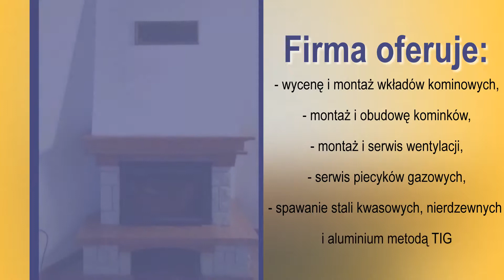Kominki montaż kominków kominki na zamówienie Działdowo Askom Sławomir Pietuszko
Przedsiębiorstwo Askom jest prowadzone przez Sławomira Pietuszko. Siedziba firmy znajduje się w Działdowie, w województwie warmińsko-mazurskim. Zajmujemy się budową i naprawą kominów.

Nasza oferta zawiera montaż i wycenę wkładów kominowych. Wykonujemy obudowy oraz frezowanie kominów. Świadczymy usługi z zakresu montażu i serwisu wentylacji. Oprócz tego spawamy stal kwasową, nierdzewną i aluminium metodą TIG. Ponadto działamy jako serwis piecyków gazowych. W zakres naszej oferty wchodzi również wynajem podnośników.